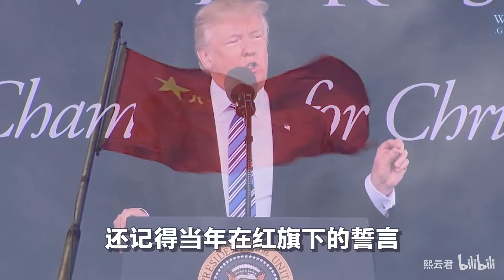【Jianguo·Trump】稻香——You are jianguo·Trump forever in our hearts